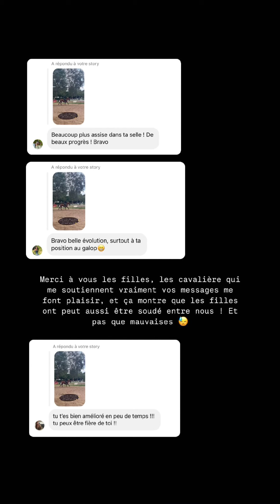Paga et Guiseppa à Marseille : 05/11/2024